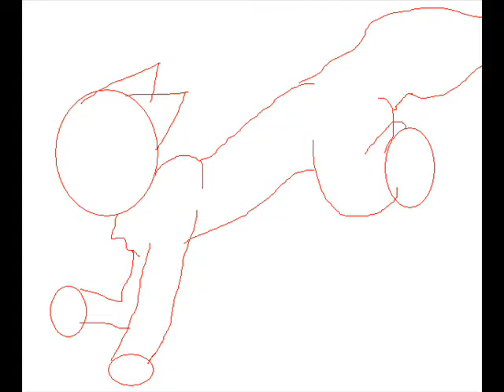Running cycle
Ammy is in it again XD